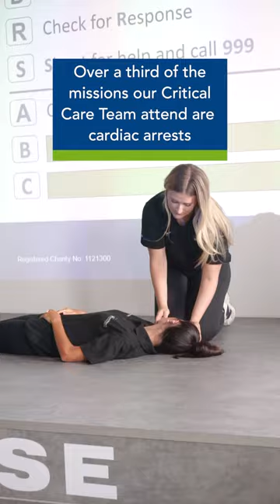CPR training with the Bristol Bears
If you've been watching the Rugby World Cup, you can probably appreciate the value of proper training. Just last month we were with the Bristol Bears Rugby team and support staff teaching CPR and how to use an AED. Because you never know when you might need these skills.

We sent a team of Great Western Heartstarters volunteers to the training ground of the Bristol Bears Premiership Rugby Club, to teach the players and staff CPR and how to use AEDs.

Over a third of the missions our Critical Care Team respond to are cardiac arrests.

Every year in the UK 30,000 people suffer an out of hospital cardiac arrest.

Sadly only one in ten survive.

For every minute that passes without CPR, a cardiac arrest victim's chance of survival goes down by 10%.

Receiving CPR within the first two minutes can double someone's chance of survival.

Would you know what to do if someone close to you had a cardiac arrest?

Do you know where your nearest defibrillator is?